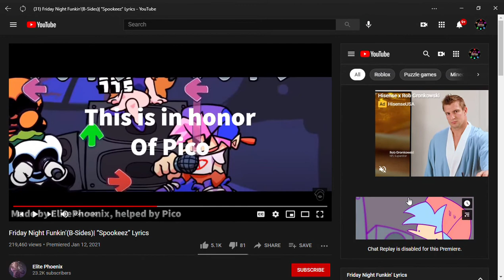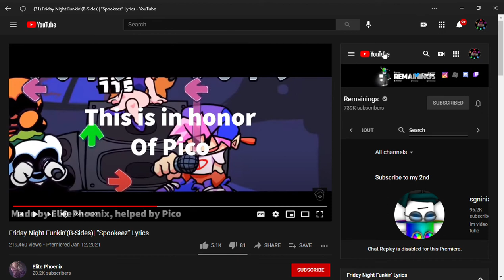YouTube inside of YouTube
erm wts